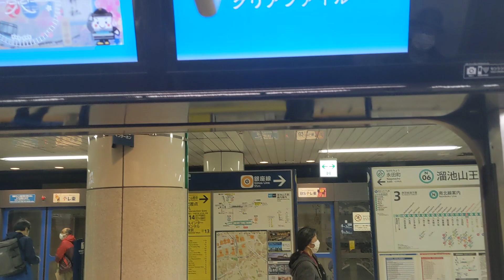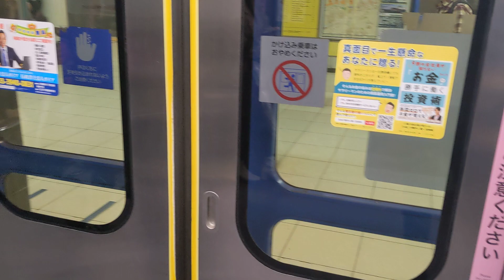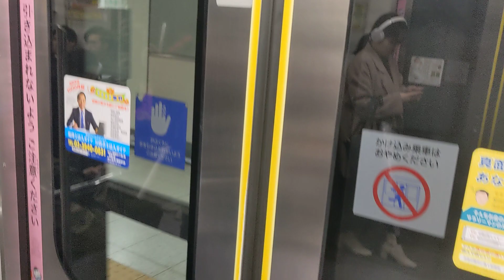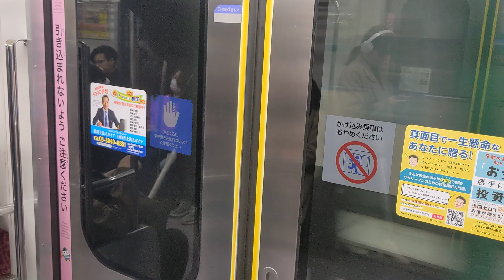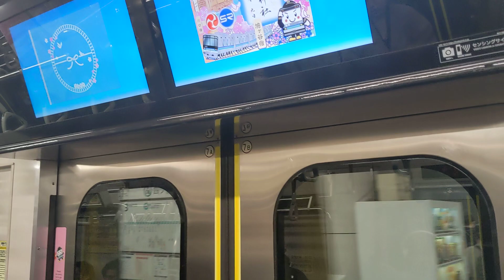Kawasaki Heavy Industries Saitama Rapid Railway 2000 Series #2002 [🚇Namboku Line] - Tokyo Metro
One of the 10 Saitama Rapid Railway 2000 Series trains in service! They were bought for the Saitama Rapid Railway Line by Saitama Railway Corporation but also run on the Tokyo Metro Namboku Line and the Tokyu Meguro Line through shared services. They were delivered in 2001 numbered 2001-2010.

Information about the train:
Train: Kawasaki Heavy Industries Saitama Rapid Railway 2000 Series #2002
Route: Namboku Line (Meguro - Akabane-iwabuchi)
Line operator: Tokyo Metro
Train operator: Saitama Railway Corporation
Year: 2001
Traction control: IGBT-VVVF

Date of filming: 29th March 2024 (29/03/2024)